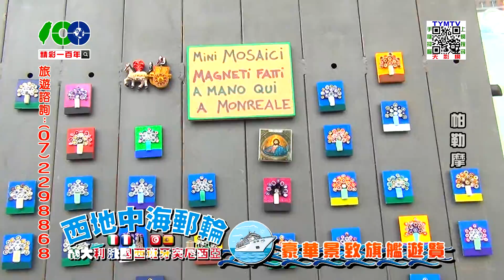精彩一百年-西地中海郵輪-01-4